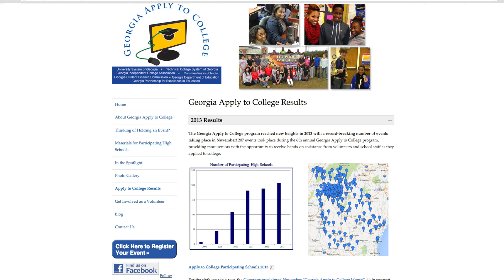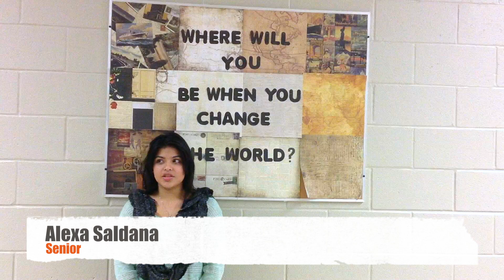Apply to College Day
Brady Griggs covers Cedar Shoals Apply to College Day.